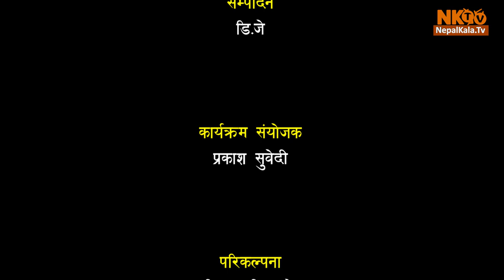मुख बाटै हजारौं अनौठा आवाज निकाल्ने नेपाली युवा, Shunya | Beatbox by Gaurab Oli | Episode 34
मुख बाटै हजारौं अनौठा आवाज निकाल्ने नेपाली युवा  Shunya `शून्य´|| Beatbox by Gaurab Oli || Episode 34
Guest-Gaurab Oli